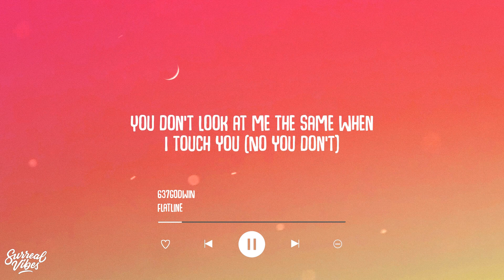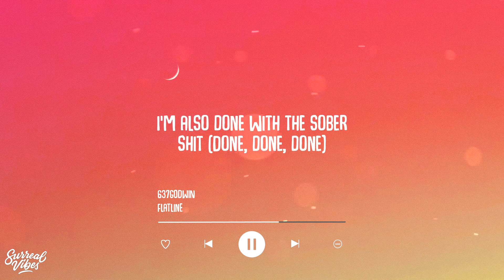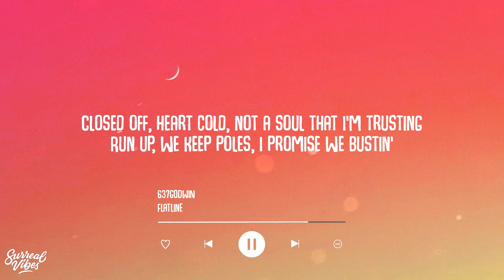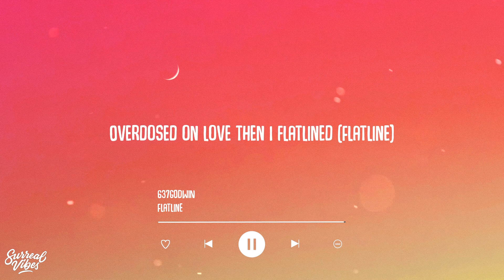637godwin - Flatline (Lyrics)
637godwin - Flatline (Lyrics)

Lyric Video: 637godwin - Flatline (Lyrics)

Oh, oh, oh (Ayo, Jug)
Oh, oh, 637

Said you fell for me, but I don't think I'll ever love you back (Love you back)
Said you'd run to me, bitch, you better swear your life on that
Cardiac arrest, you got my heart in some handcuffs (Handcuffs)
Rob me for me your love, Cupid aiming, put your hands up (Hands up)
Behind the bars in my mind (My mind)
Like a snowboard, my love's on decline (Decline)
Need a psych ward or some weed and I'll be fine (Alright)
Overdosed on love then I flatlined (Flatline)

You don't look at me the same when I touch you (No you don't)
I'm sorry we play these games but I lovе you (Fuck that shit)
And you're nothing without me, that's the cold truth (No you'rе not)
I'm dying for your love, pass me that noose (Damn)
I hate it, mentally sedated (Ayy, ayy, ayy)
I thought that it would end, thought it would change the day I made it (Yeah, yeah)
Now I'm steady smoking gas everyday, yeah, I'm faded (Goddamn)
Yeah, I'm high as fuck don't wanna think I'm elated
Tryna get my watch two-tone, smoking gas until I'm too gone (High as fuck)
Remember we would fuck every day to the same song (Yessir)
I don't know when everything changed, now it's all wrong (Alright)
Or maybe it's just right, I just want a good time

When it comes to your love (Love), I'm over it
I'm also done with the sober shit (Done, done, done)
Addicted to blunts, only way to live (Blunt, blunt, blunts)
Revenge on my hoodie, I won't forgive (Forgive)
So many times that I gave up into your seduction (Time, time, time)
Losing my mind and all my motor function (Mind, mind, mind)
I'm on decline, sippin' on Robitussin ('Cline, 'cline, 'cline)
Closed off, heart cold, not a soul that I'm trusting
Run up, we keep poles, I promise we bustin'
Grim reaper, I take souls then end all discussion
She's a drop from heaven and taking her's a must
Been chasing the dragon, Mary Jane to angel dust